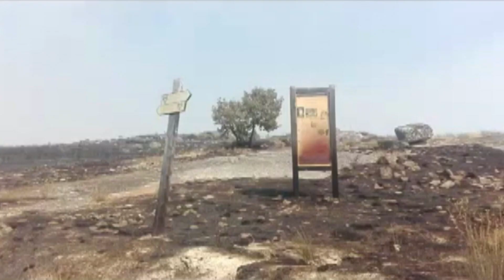Incendio de Monterrei 27 7 20